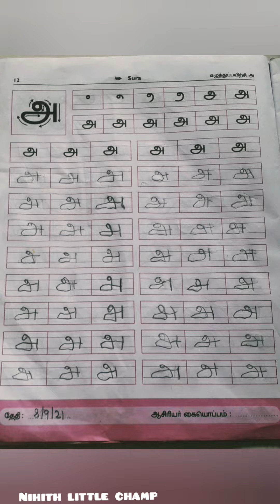Uyir eluthuthu அ Practise in 2 lines/உயிர் எழுத்துக்கள் "அ" எழுதி பழகும் முறை இரண்டு கோடுகளுக்குள்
உயிர் எழுத்துக்கள் "அ" எழுதி பழகும் முறை இரண்டு கோடுகளுக்குள்

3 வயது குழந்தைகளுக்காக

 Uyir eluthuthu அ Practise in 2 lines

Nihith little champ channel